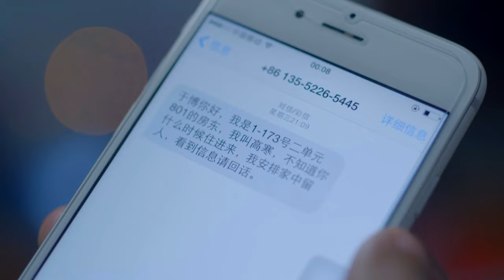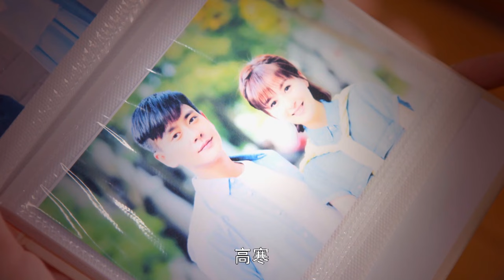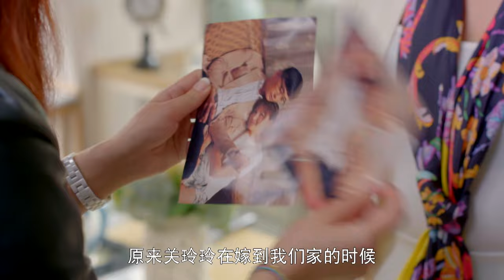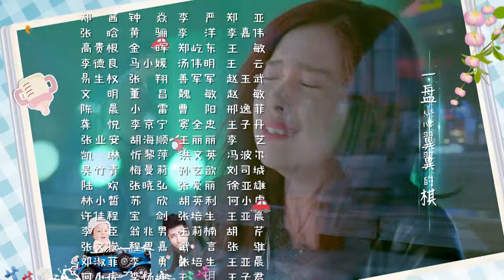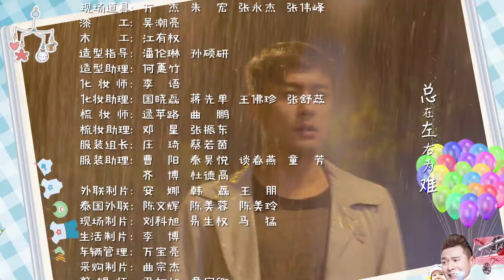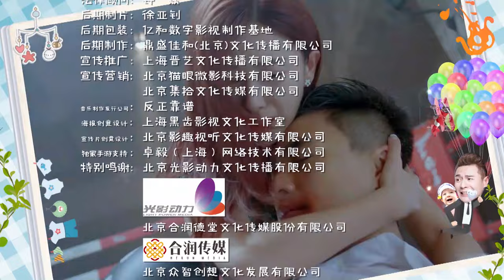[Multi-Sub]《奶爸当家》Guys With Kids 02：《长月烬明》罗云熙、黄宗泽被一个来路不明的娃捆绑在一起，搅乱了本就窘迫的生活| 罗云熙、黄宗泽| 剧盒独播剧场